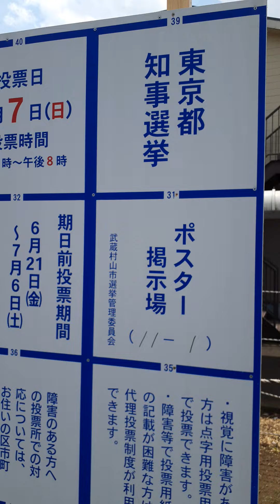ポスター掲示場 11―1 都知事選挙 武蔵村山市